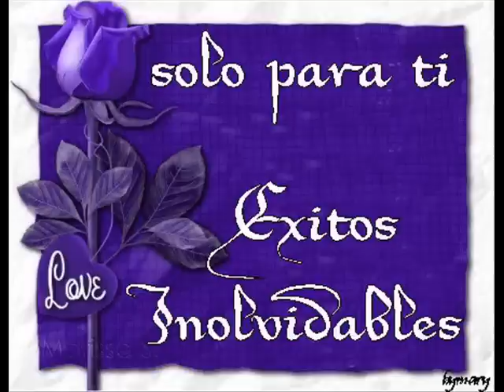SAHIRO - RECUERDOS DE UN AMOR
Tema interpretado por el Grupo Sahiro